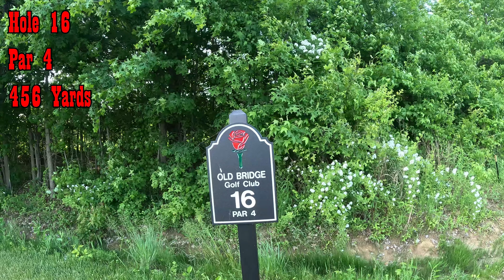Old Bridge Golf Club - The Rose (Back Nine HOLES 10-18)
In this video, I played Old Bridge Golf aka "The Rose" and found out it's the BEST in New Jersey! This hidden gem is one of the most remarkable public golf courses in the state, offering golfers an unforgettable experience. Whether you're a local or visiting, "The Rose" is known for its stunning layout, well-maintained greens, and welcoming atmosphere.

I’ll take you through my experience playing Old Bridge Golf, covering everything from the course design to the amenities, and how it truly stands out as one of the top golf destinations in New Jersey. If you're looking for a course that challenges your game while providing beautiful views, Old Bridge Golf is the place to be!

For good SEO (Search Engine Optimization), I’ve used targeted keywords like "Old Bridge Golf New Jersey," "best golf courses in New Jersey," and "The Rose golf course" to ensure that golfers looking for insights on New Jersey's top courses can easily find this review.

For more information about the course, booking a tee time, or events, visit Old Bridge Golf's official website.

If you’re planning your next golf round in New Jersey, Old Bridge Golf is definitely a course to check out.